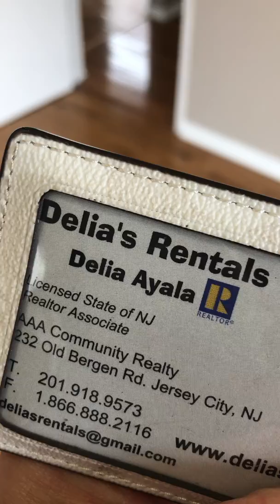184 Fairview Ave unit 6